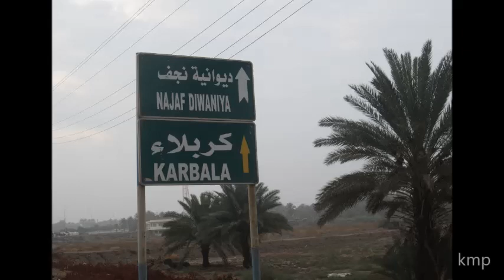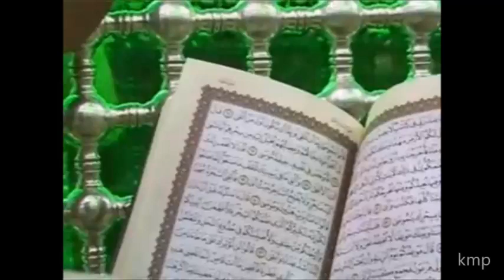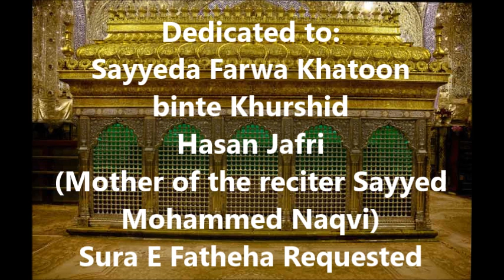Mai Najaf Ko Chala, Manqabat, Syed Mohammad Naqvi of Naqvi Brothers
Mai Najaf Ko Chala, Manqabat, Syed Mohammad Naqvi of, Naqvi Brothers, Dedicated to his mother Sayyeda Farwa Khatoon binte Khurshid Hasan Jafri